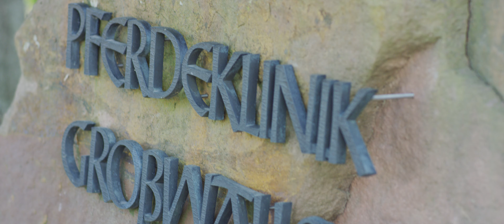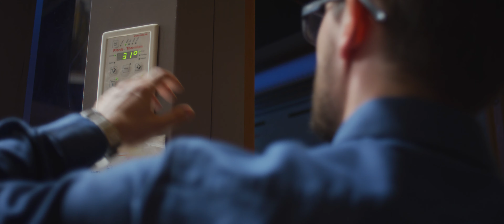Altano Testimonial - Erfahrungsbericht einer Pferdeklinik (DE)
Dieser Erfahrungsbericht aus dem Tierärztlichen Kompetenzzentrum für Pferde Grosswallstadt Altano GmbH zeigt die Vorteile der Mitgliedsschaft.

Wir sind stolz ein Teil der Altano Gruppe zu sein.